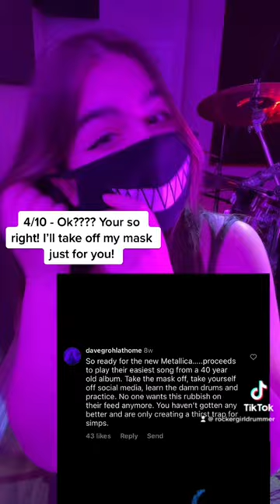MY REACTION TO HATE COMMENTS! 😱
I am so thankful for all the positive messages I get!  Thank you for supporting me!🙏

A lot of people ask what gear I use so, I decided to put together some links where you can purchase the exact equipment I use from SWEETWATER!

If you buy something using these links it will help support my YouTube channel.  Thank you!!

Here's the exact gear I use:

Snare

Cymbals

Drum Microphones

Beyerdynamic TG Drum Set Pro Medium Drum Microphone Kit

Double Bass Pedal

Throne

Please donate what you can and you will get shout outs, drum only tracks, exclusive heads up on new releases and even Merch!